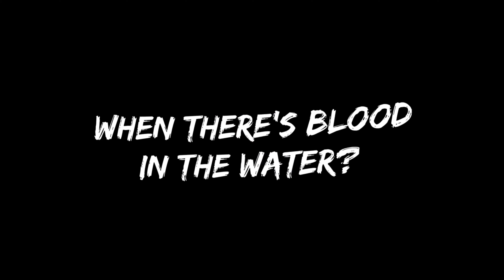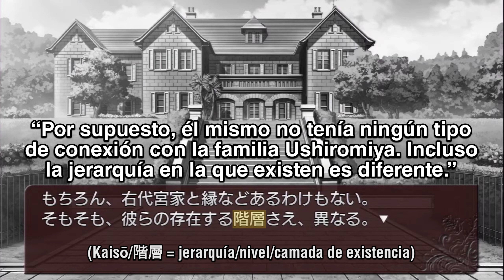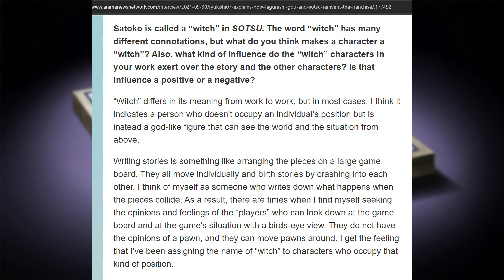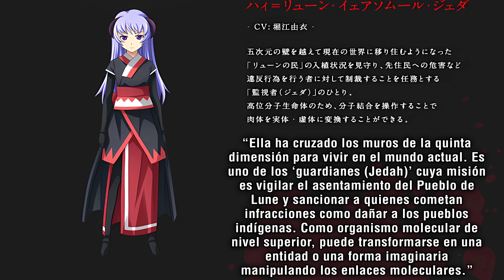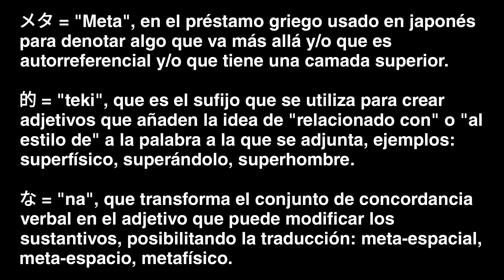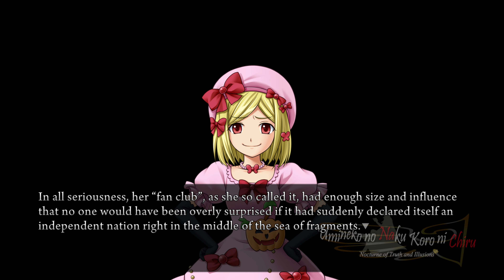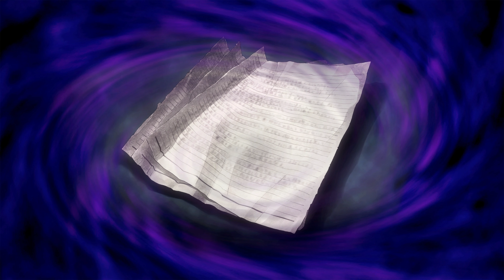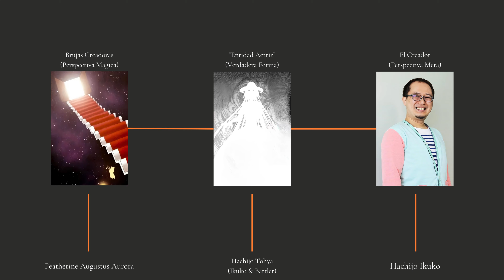07th Expansion | Cosmología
● CONCEPTS ●
⤷ Domains (8:42)
⤷ Hierarchies (11:28)
⤷ Higher Dimensions (16:10)
⤷ Fragments (21:58)
⤷ Game Boards (26:17)
⤷ Schrödinger's Cat (28:10)

● HUMAN DOMAIN ●
⤷ Multiverse (31:29)
⤷ Mirror World (34:57)
⤷ Daydream World (36:42)
⤷ Fifth Dimension (38:34)
⤷ Endeavors Ladder (40:30)

● WITCH DOMAIN ●
⤷ Underside of the Chessboard (46:45)
⤷ Magic World (48:24)
⤷ Purgatory/Smoking Room (51:44)
⤷ Cathedral (53:02)
⤷ Golden Land (53:36)
⤷ Local Sea of Fragments (56:44)
⤷ Bernkastel's Catbox (58:25)
⤷ Other Catboxes (1:01:50)
⤷ True Sea of Fragments (1:04:03)
⤷ City of Books (1:05:46)
⤷ Depths of Oblivion (1:07:30)

● THIRD DOMAIN ●
⤷ Featherine's Study (1:09:57)
⤷ Creators (1:12:00)

0:00 Intro
8:26 Concepts
31:16 Human Domain
46:29 Witch Domain
1:09:41 Third Domain
1:16:54 Worldview